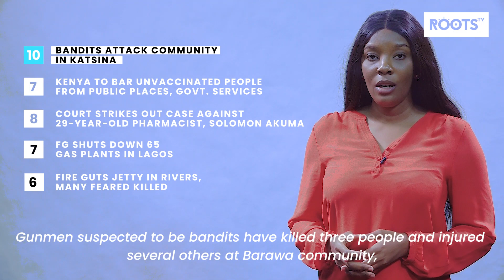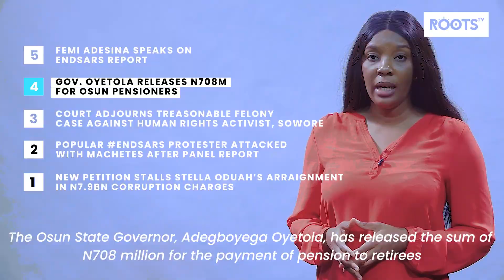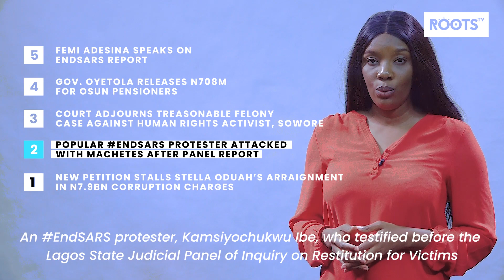New petition stalls Stella Oduah’s arraignment in N7.9bn corruption charges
HI WELCOME TO WHAT'S HAPPENING. THESE ARE THE TOP 10 STORIES

10. Bandits attack community in Katsina

9. Kenya To Bar Unvaccinated People From Public Places, Govt. Services

8. Court Strikes Out Case Against 29-Year-Old Pharmacist, Solomon Akuma

7. FG shuts down 65 gas plants in Lagos

6. Fire guts jetty in Rivers, many feared killed

5. Femi Adesina speaks on EndSARS report

4. Gov. Oyetola releases N708m for Osun pensioners

3. Court Adjourns Treasonable Felony Case against Human Rights Activist, Sowore

2. Popular EndSARS protester attacked with Machetes after Panel Report

1. New petition stalls Stella Oduah’s arraignment in N7.9bn corruption charges